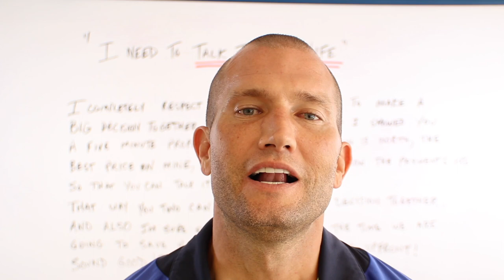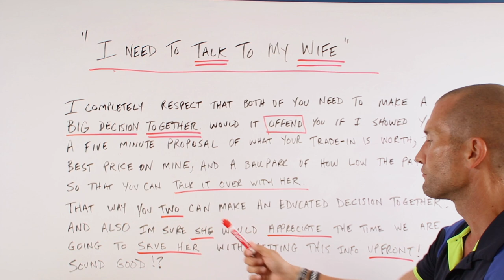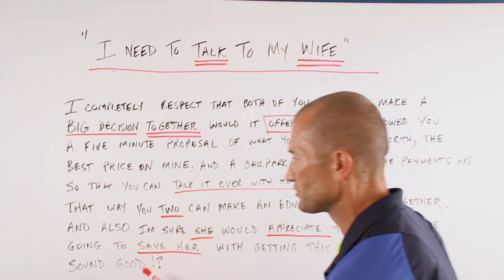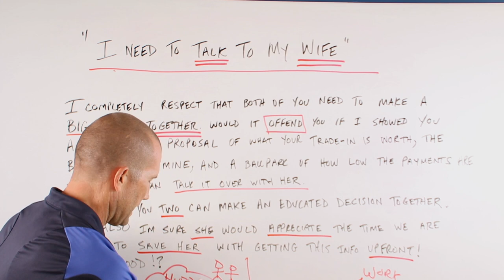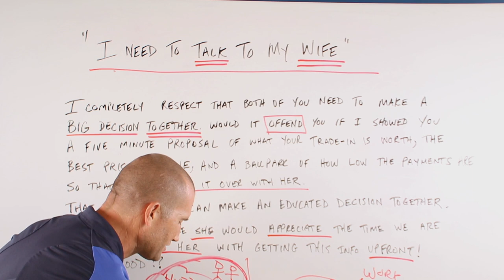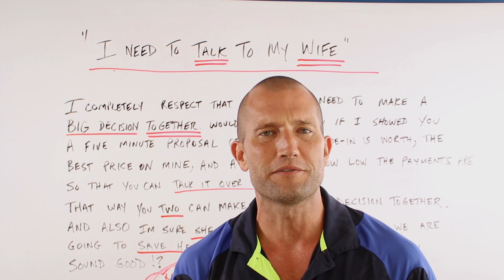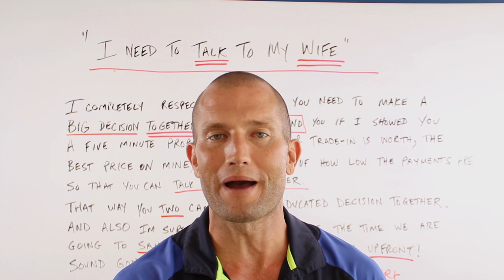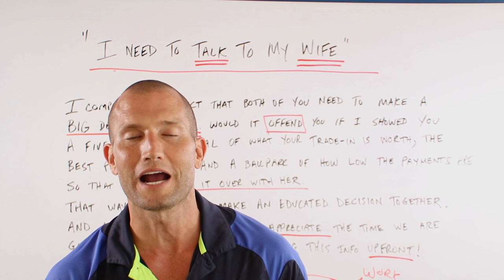Customer Says: "I Need to Talk to My Wife"